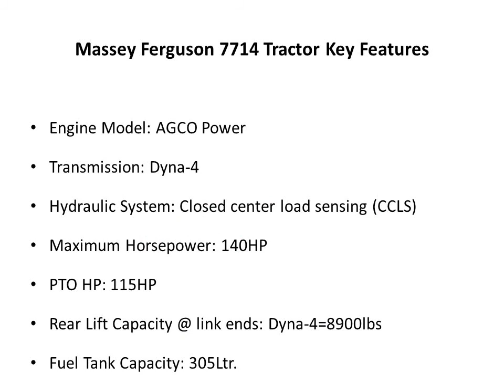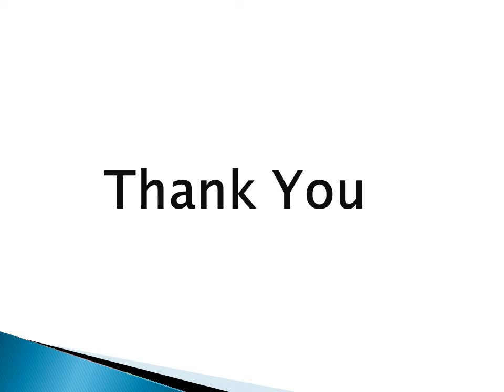Massey Ferguson 7714 Tractor Price specifications Features | Review